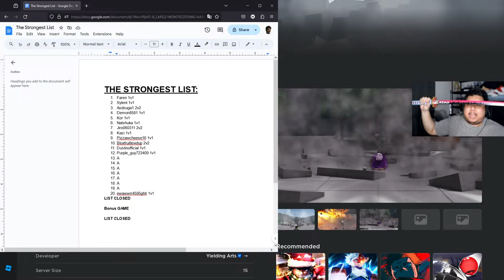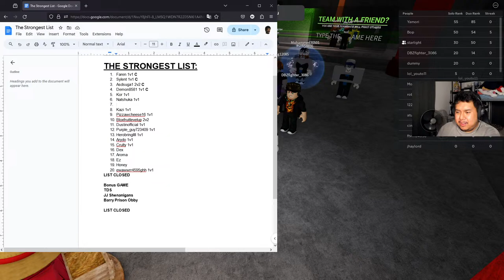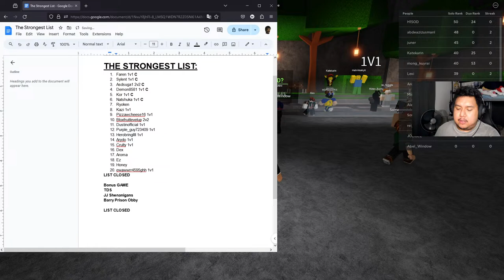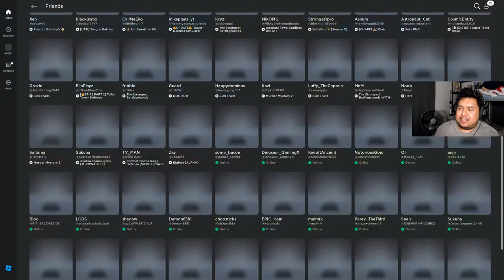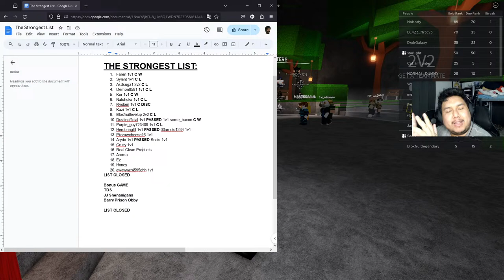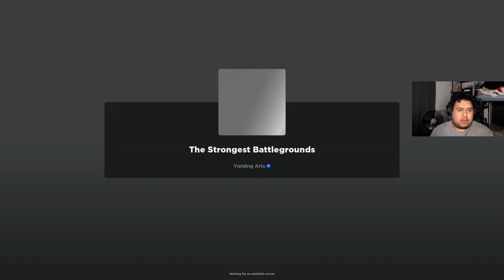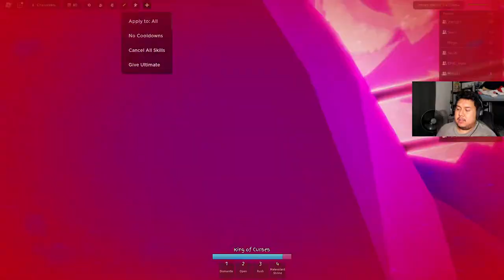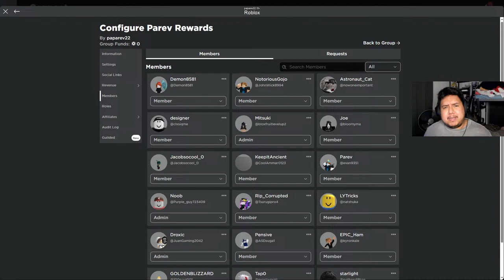THE STRONGEST BATTLEGROUNDS - I love Blademaster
What's up your pal Parev goes back to Blademaster

Training with Strongest Hero actually helped my fundamentals, thank you pals!

If I made you smile like the video, if I made you laugh subscribe and click the bell icon to get notified for more of these, and if it made you happy, why not share it with your friends!